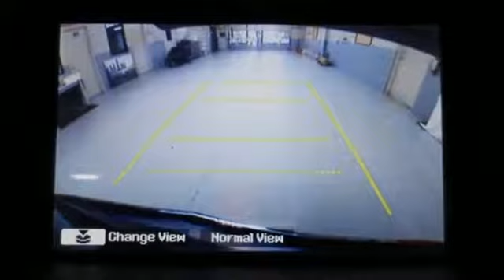2011 Acura MDX Greenville SC Easley, SC AP4004 - SOLD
Year: 2011
Make: Acura
Model: MDX
Trim: 6 Speed Shiftable Automatic
Engine: 6 Cylinder
Transmission: 6 Speed Shiftable Automatic
Color: Polished Metal Metallic
Interior: Ebony
Mileage: 52958
Stock #: AP4004
VIN: 2HNYD2H66BH550226
10 Speakers, Dual-Level Heated Front Sport Seats, Front dual zone A/C, and Navigation System. Best color! Get ready to ENJOY! Put down the mouse because this 2011 Acura MDX is the SUV you've been looking to get your hands on. You just simply can't beat an Acura product. Acura Certified Pre-Owned means you not only get the reassurance of a 12mo/12,000 mile limited warranty, but also up to a 7yr/100k mile powertrain warranty, a 150-point inspection/reconditioning, 24/7 roadside assistance, trip-interruption services, rental car benefits, Acura Concierge Service, and a complete CARFAX vehicle history report. It scored the top rating in the IIHS frontal offset test. New Car Test Drive said, ...a distinctive face, luxury appointments, room for a family and enough flexibility to make it all work in the same package. It's also got a silky engine with power to spare, superb handling and stability...

Address:
2450 Laurens Rd